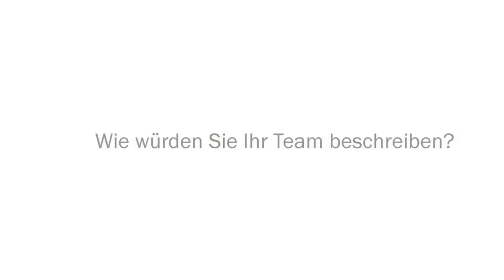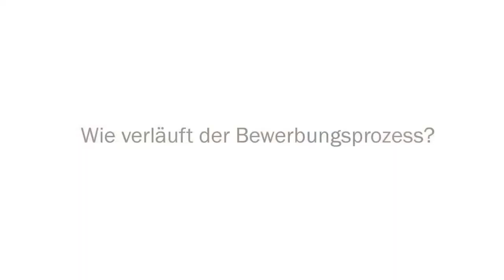Arbeiten im Funktionsbereich Augen OP | Asklepios Klinik Barmbek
Claudia Scholz ist Funktionsdiestleitung im  Augen OP. Hier erzählt sie von der Arbeit im Funktionsbereich Augen OP, stellt ihr Team vor und beantwortet wissenswerte Fragen.
• Wie setzt sich Ihr Team zusammen?
• Wie würden Sie Ihr Team beschreiben?
• Wie sind die Arbeitszeiten im Augen OP?
• Welche Tipps geben Sie neuen Kollegen/-innen?
• Wie verläuft der Bewerbungsprozess?